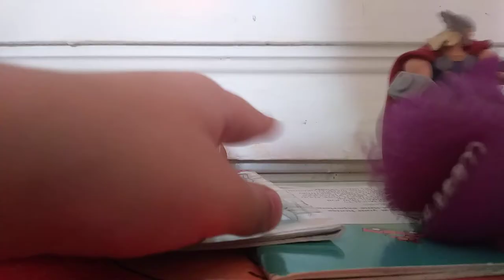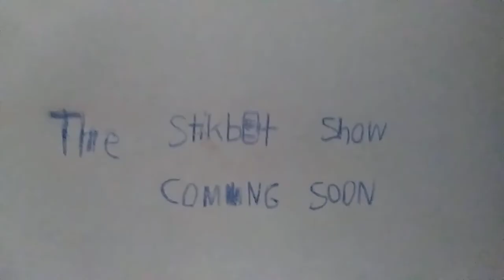Sorta My First StikBot Animation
This is only toys. Not StikBot.